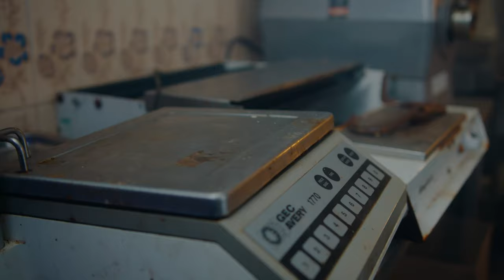Hudz - Jackpot (Music Video)